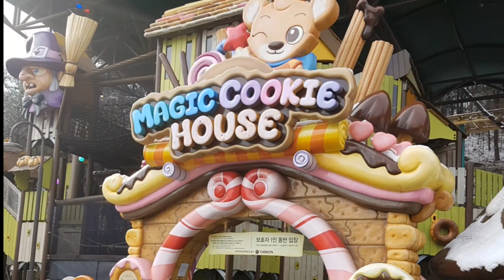Everland. Парк развлечений ч.1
Эверленд - крупнейший в Корее парк развлечений. Парк разделен на 5 зон и каждая отличается друг от друга. Каждый сможет найти тут что-то по душе
경기도 용인시 처인구 포곡읍 에버랜드로 199 삼성에버랜드